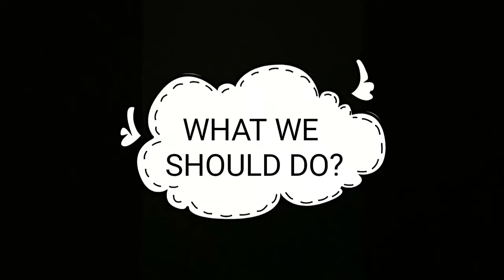WHAT WE SHOULD AND SHOULDN'T DO IN FRONT OF NEIGHBOUR's HOUSE || Naya's Team.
Here we are! Fun saturday with the fun assignment. Happy Watching!